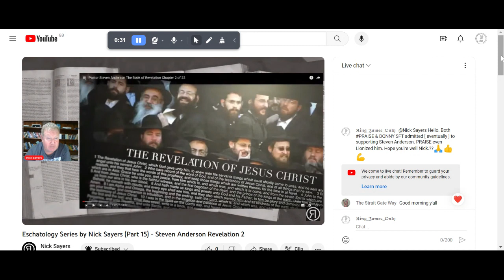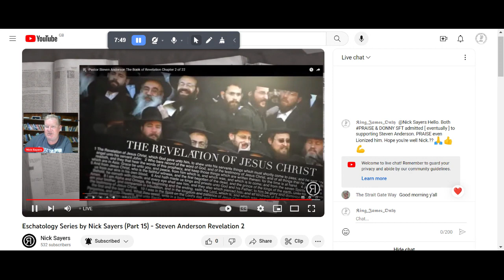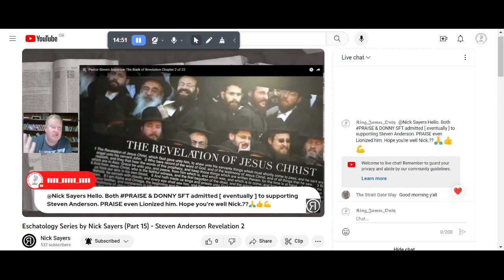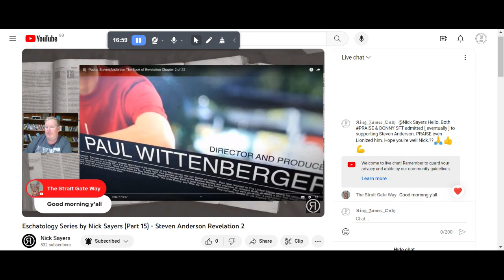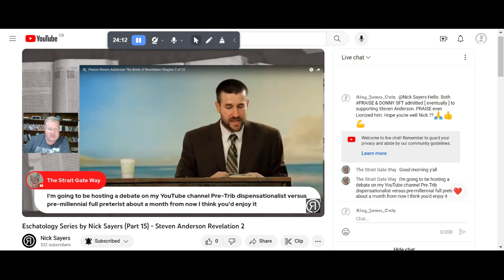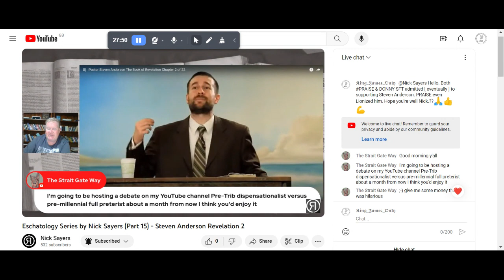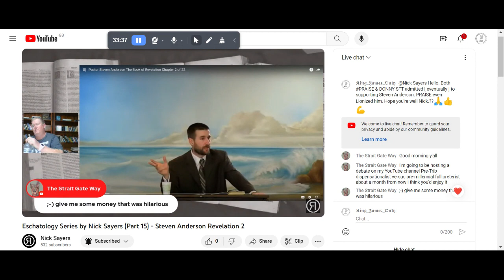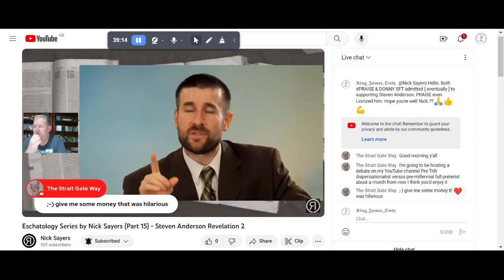This explains a lot.| Dumpster_Fire_Alert 🔥🔥🦨💨🍆